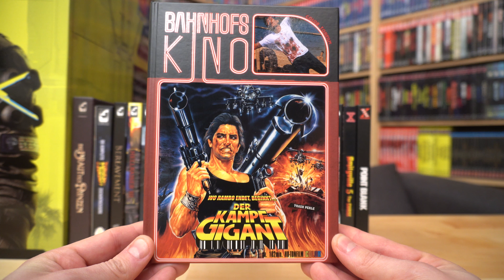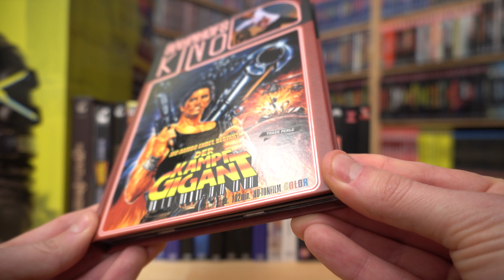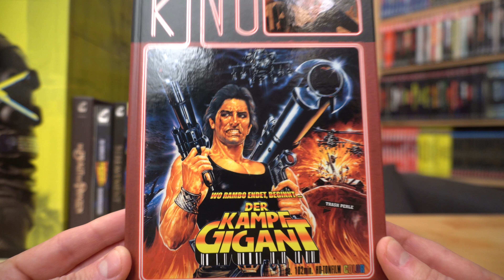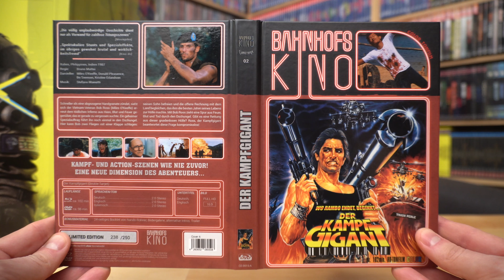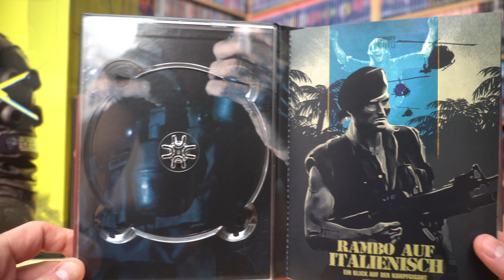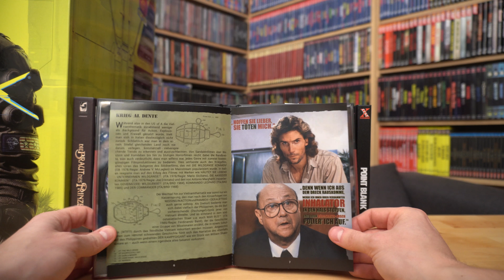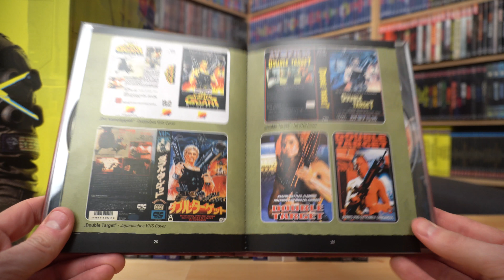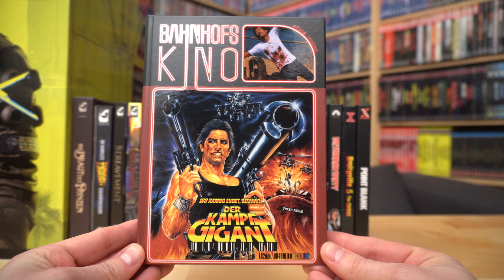DER KAMPFGIGANT (AT Blu-ray Mediabook Cover A) / Zockis Sammelsurium Nr. 2452